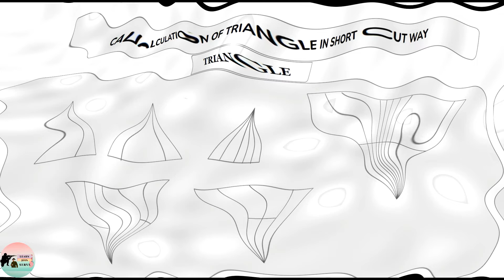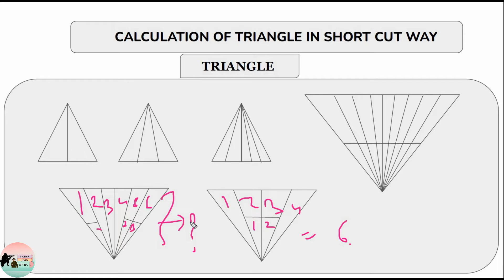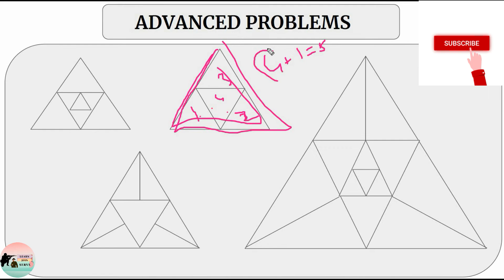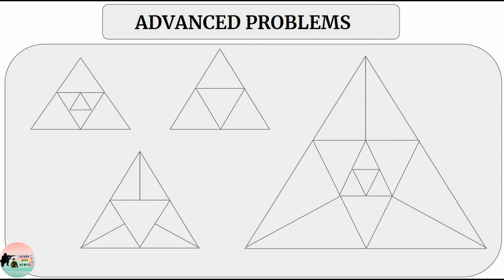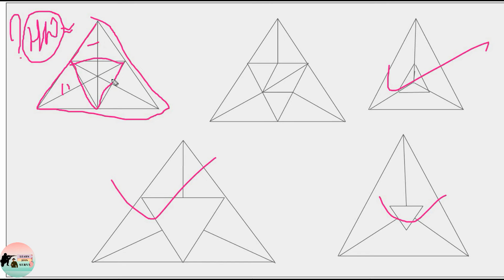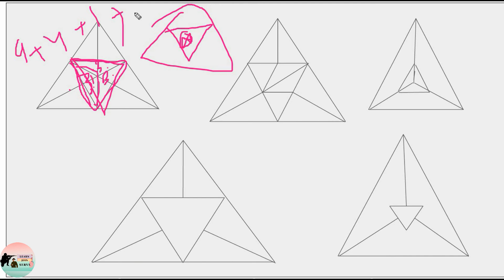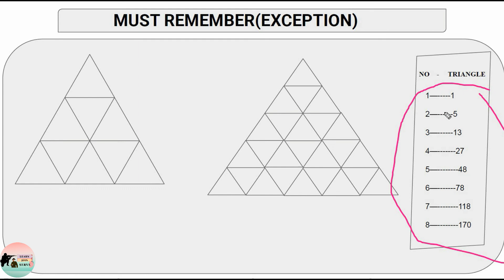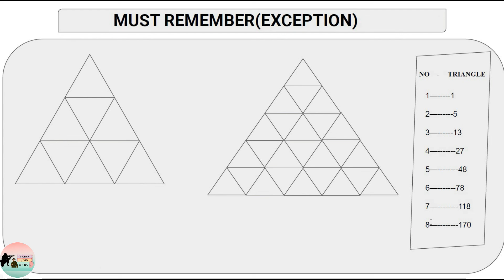Triangle Counting- Maths Reasoning || Assam Police AB/UB || Commando | RRB || Lecture 3